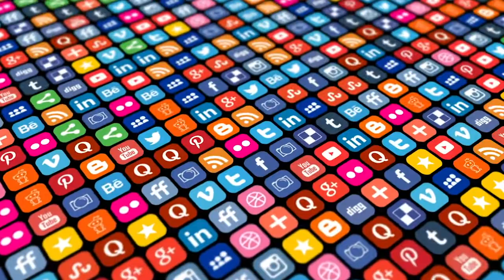Stop Hearing And Start Listening - Jacob Morgan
Technology is advancing at such a rapid pace, and is not going to slow down anytime soon. We hear a lot of conversations about how to stay relevant, how to keep our jobs and how to be more human in an increasingly automated world. One way we can differentiate ourselves from technology is our ability to actively listen instead of passively hearing.

There is a big difference between simply hearing something and truly listening to something. Listening is a conscious act that requires time, attention and concentration. Listening allows us to be better team members, better leaders, and better individual contributors.

Are you hearing or are you listening? If you are only hearing, now is the time to start truly listening. And if you are already listening, find ways to improve that skill.

ABOUT THE FUTURE IN FIVE
Will AI take over the world? Will cars drive themselves? What will the employees, managers, and organizations of the future look like and will we all have jobs we love? Join best-selling author and futurist Jacob Morgan each week as he explores these topics and more. The Future in Five is a series that seeks to bring inspiration, education, and wonder to a topic that impacts every human being on the planet, the future of work.
Jacob Morgan is a keynote speaker, best-selling author (his most recent book is “The Future of Work”), and futurist. He explores how the world of work is changing and what employees, managers, and organizations need to do to adapt.

The Employee Experience Advantage, Future of Work, and more on Amazon.com

FAIR-USE COPYRIGHT DISCLAIMER* Copyright Disclaimer Under Section 107 of the Copyright Act 1976, allowance is made for "fair use" for purposes such as criticism, commenting, news reporting, teaching, scholarship, and research. 1) This video has no negative impact on the original works (It would actually be positive for them) 2) This video is also for teaching/education purposes.3) It is not transformative in nature.4) bits and pieces of videos used to get the point across where necessary. The Future Organization does not own the rights to these video clips.
Music Info:
The Epic Movie by MusicalSmile
Licensed by Envato Elements